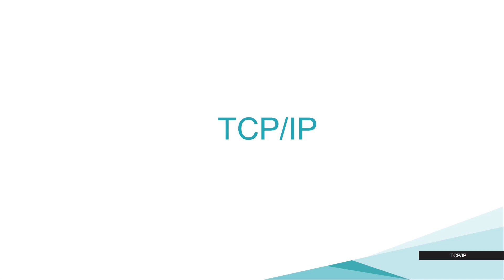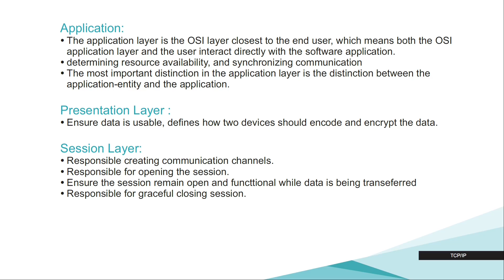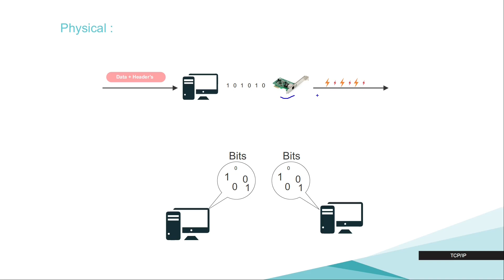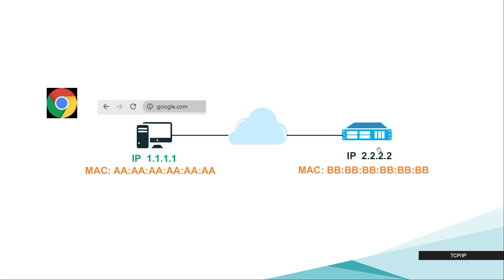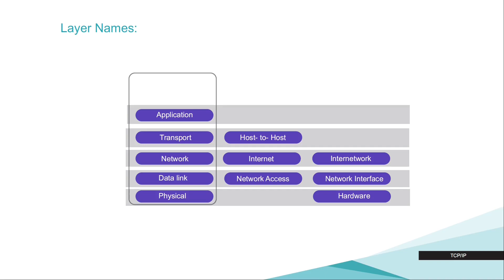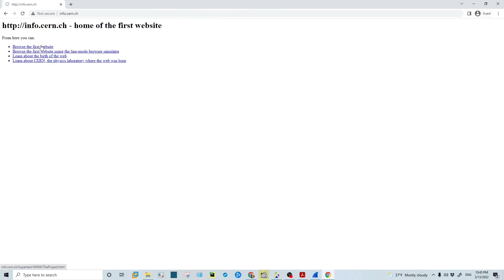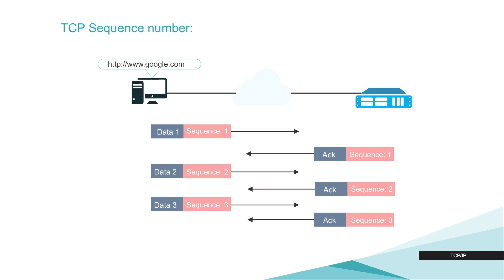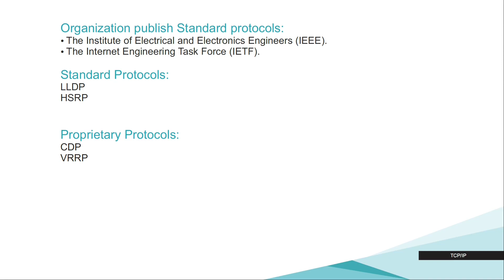CCNA | 200-301 | Volume 1 | Lesson 1 | TCP/IP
0:00 Introduction
1:03 OSI Model
2:51 Application
4:23 Transport Layer
7:35 Data Link
8:10 Physical
9:54 Encapsulation
12:03 Decapsulation
16:57 Layer Names
17:22 Before OSI and TCP/IP
18:06 Example of Layer's Component
18:50 Should I Download TCP/IP?
20:02 Wireshark
24:14 TCP Sequence number
26:54 Network Protocols
28:26 Organization publishes Standard Protocols

CCNA certification through an online course requires a significant amount of hard work and effort, as well as a strong commitment to learning and mastery of the material. By dedicating oneself to these goals, and by taking advantage of the resources and support available through the online course, anyone can achieve success in this challenging and rewarding field. please like comment and subscribe.